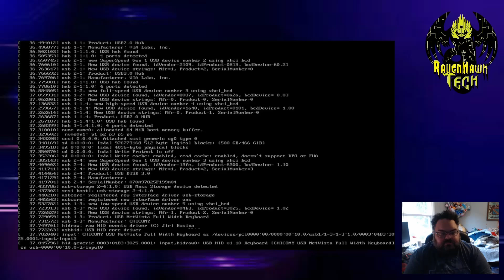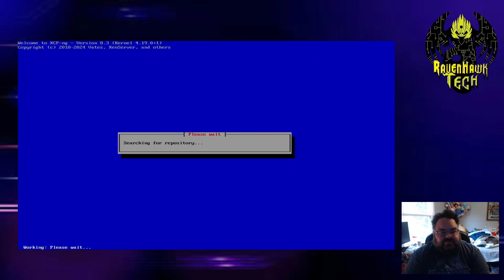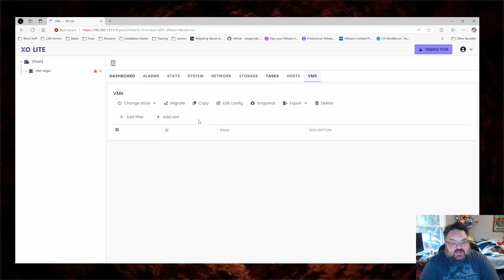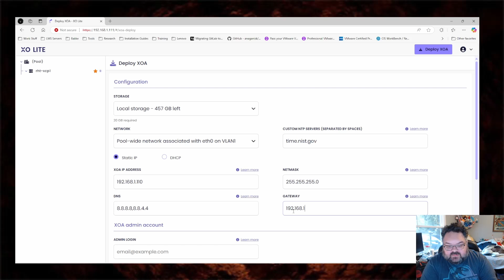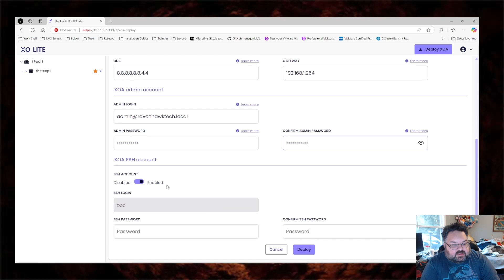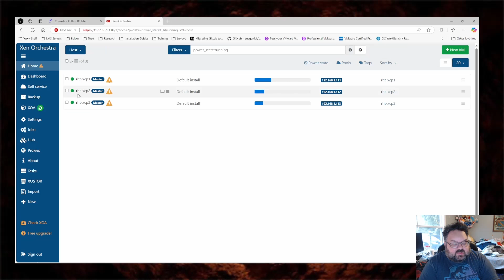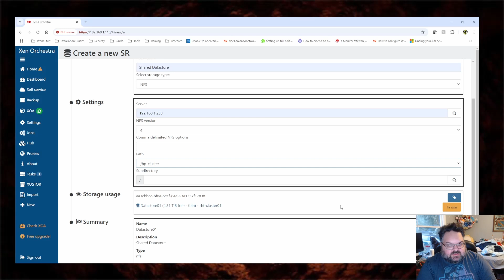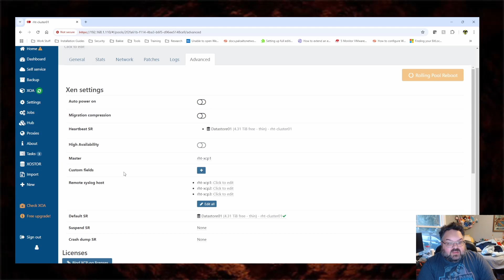XCP-NG - Installation and Setting up a Cluster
Hope you enjoy this video, I am taking my Three HP Mini's and Installing XCP-NG Onto them!

I've discuss setting up a cluster in this video and connecting Shared storage